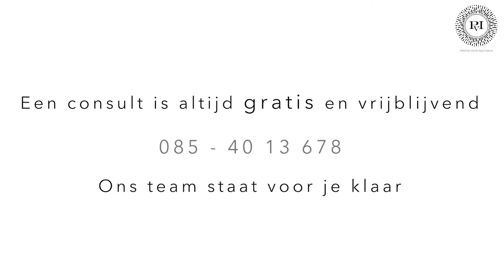De ervaring van Oscar | Praktijk voor Injectables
Oscar had last van een vermoeide blik door de rimpels rond zijn ogen en op z'n voorhoofd. Hij deelt graag zijn ervaring met jou.

Telefoon: 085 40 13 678